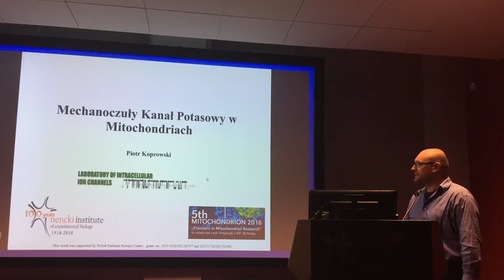26 września 2020